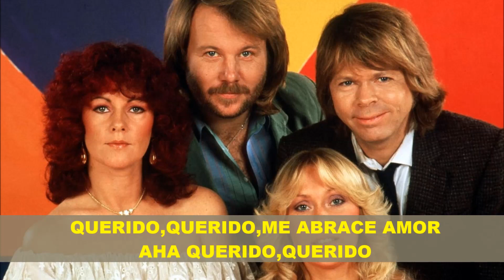ABBA "HONEY HONEY" (tradução)